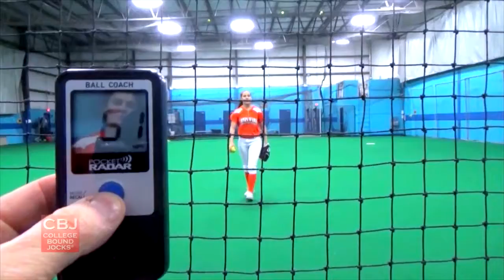Mara Sczecienski 2019